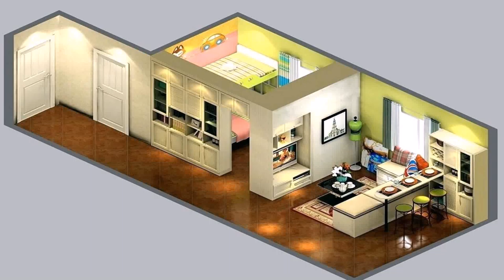Simple Interior Design For Indian Home